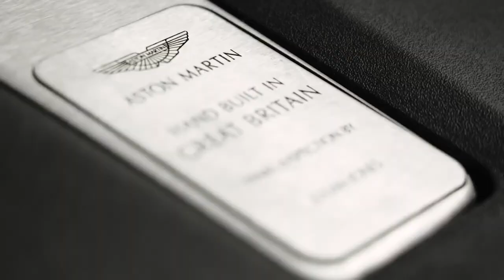110 years of Aston Martin